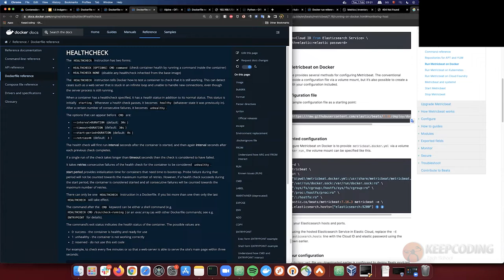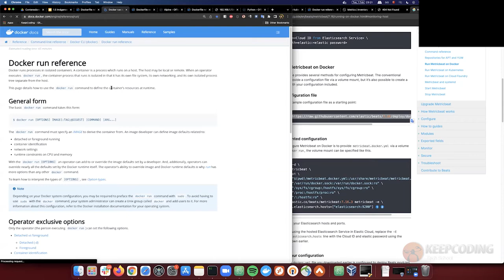¿Qué es Dockerfile HEALTHCHECK?